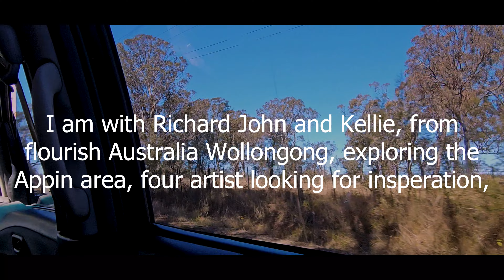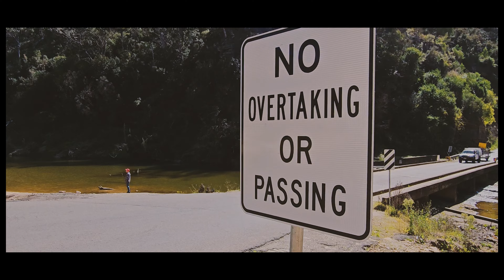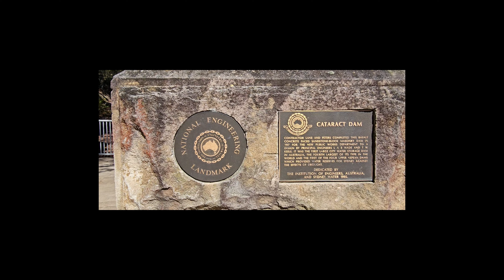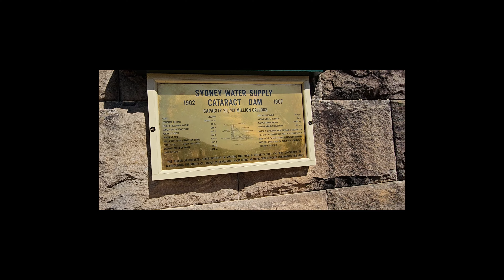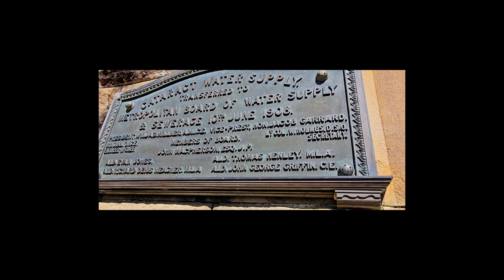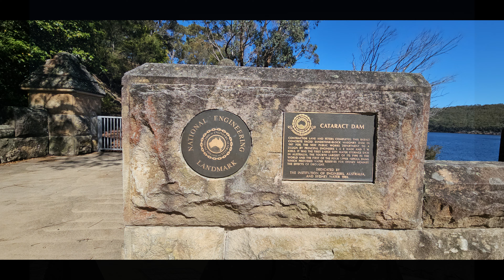exploring the Appin area, looking for inspiration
with fellow artist, from Flourish Australia Wollongong, four artist exploring Appin area looking for inspiration,